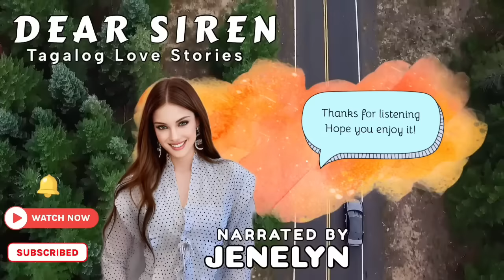BABAENG NAGLALAKO NG SAMPAGUITA TINULUNGAN ANG MATANDANG NADUKUTAN, NAGULAT SYA NG MAKITA ANAK NITO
Tagalog Love Story Full | Kwentong Bilyonaryo I Kwentong pag-ibig full story  | Love Story Tagalog | Pinoy story | One Night Stand Story | Sampaguita Girl

📝 Story Written by: QUEEN_YELIAH
🎙️ Narrated by: JENELYN
📖 Story Arranged by: TALES OF SIREN

➡️USERNAME : QUEEN_YELIAH
Follow QUEEN_YELIAH on ⬇️
🌸Dreame
🌸Wattpad
🌸FameInk